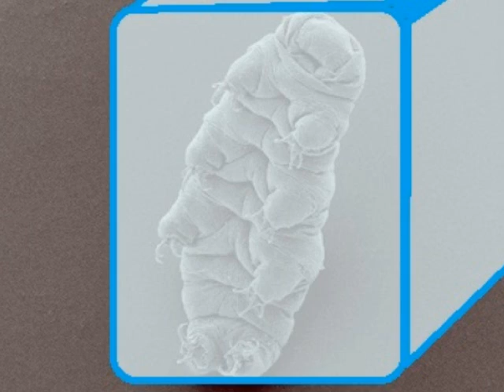Tardigrades (Water Bears)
For Ms. Valla's Biology class.